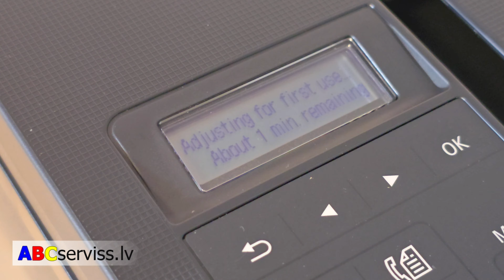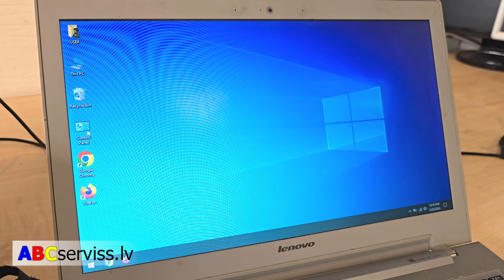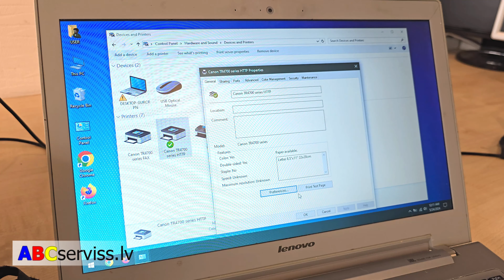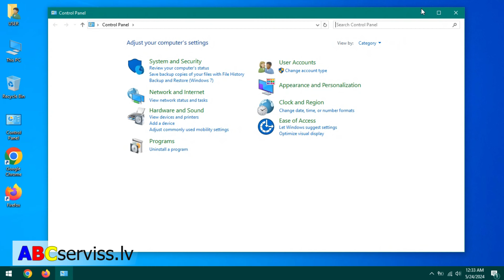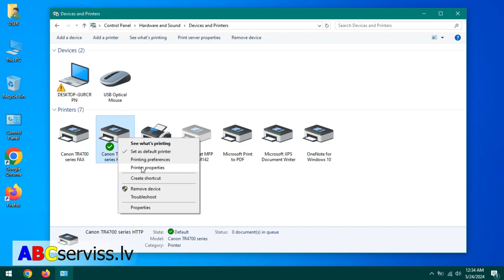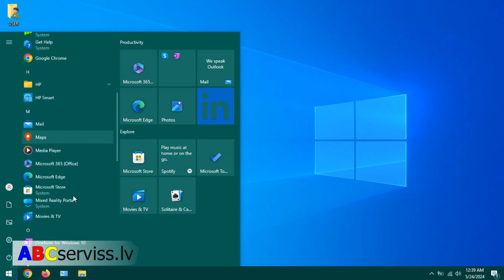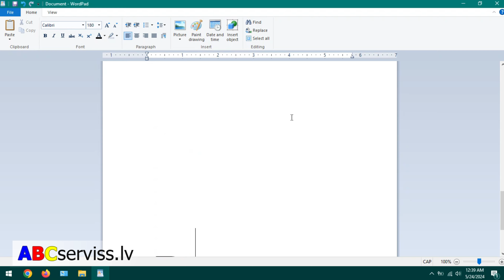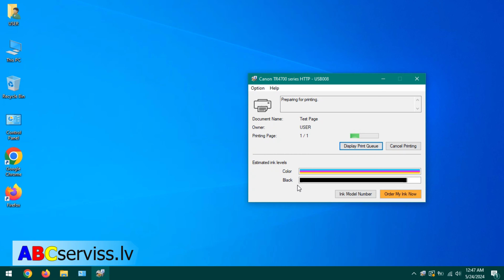Canon PIXMA TR4750i - ABCserviss.lv - Kārtridžu uzpilde - LATVISKI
- uzpildīsim kārtridžus, Tintes un Tonera